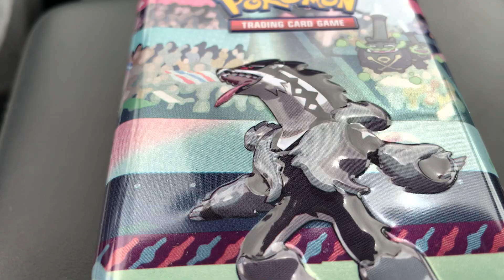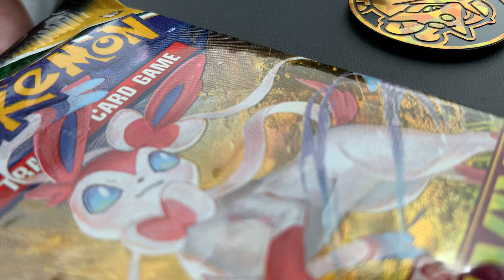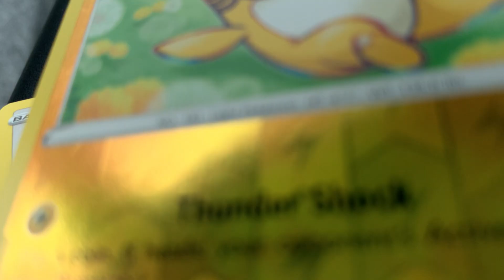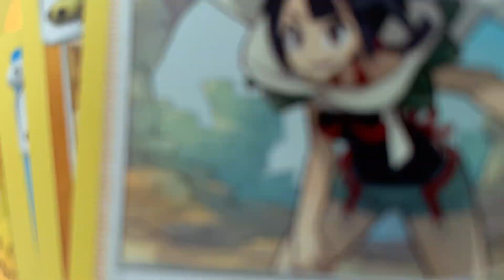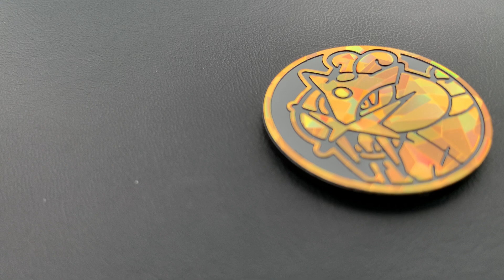Pokémon Gallar Power Tin Unboxing